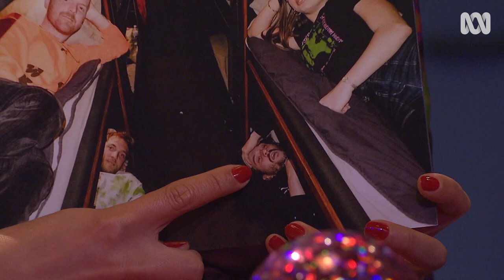Who did Sycco meet while working as a checkout chick? | The Set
Sycco talks about meeting Keelan from The Jungle Giants and her "shit" album she made when she was 15.

It's the house party presented by Linda Marigliano and Dylan Alcott with some of the biggest and brightest music acts performing up close and personal with a live audience.